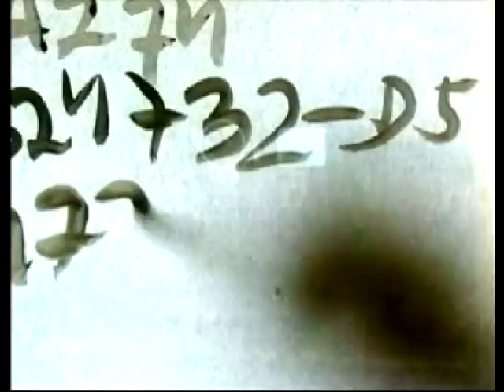Revolution (by Vágner Mátyás, 2004)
from the video archive of the Institute of Media Arts, Pécs